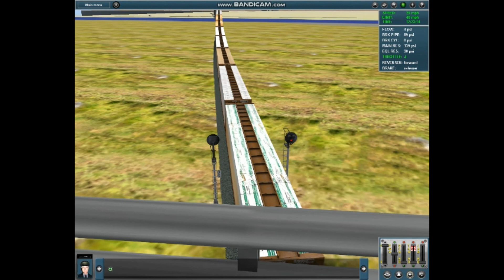Trainz 12 Railfanning (6/19/2018 to 6/26/2018)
This week was an interesting week once again.  Credit to Flamerailzzz for the Nathan K5LLA hornsound and the “Alton Branch” Route.

Train 1:
Norfolk Southern Alton Branch
CB 17
NS 14S. Manifest. Galbourn Yard to Emma Yard.
NS SD80AC’s 7205, 7216, 7206
NS GP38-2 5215 - High Hood
-692 axles, 12,040 feet, 13,353 tons

Train 2:
Norfolk Southern Southern Tier Line
SR 85
NYSW SU-268. Intermodal. Binghamton, NY to Little Ferry, NJ
CP SD40-2F 9019
CP SD40-2F 9009
NS SD60M 6772
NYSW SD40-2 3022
-628 axles, 11,761 feet

Train 3:
CSX Shared Assets
S160. Intermodal. Chicago, IL to Port Newark, NJ
BNSF SD70ACe 9212
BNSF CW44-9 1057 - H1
ATSF CW44-9 612

Train 4:
Norfolk Southern Northern Tier Line
MP 22
NS I5V. Extra 25V; intermodal. Elizabeth, NJ to Newburgh, NY.
UP SD60M 2303 - Triclops
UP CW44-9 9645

Train 5:
SR 74 - CP OV
NS I4W. Intermodal. Chicago, IL to Croxton, NJ
NS SD70ACe 1069 - Virginian Heritage
SOO SD60M 6061

Train 6:
SR 76
NYSW SU-99. Manifest. Bogota, NJ to Syracuse, NY
NYSW SD70M 4050

Train 7:
Norfolk Southern Hudson Secondary
MP 6.35 - Farmingdale/Goshen Road Crossing
NYSW SU-100. Manifest. Syracuse, NY to Bogota, NJ
NS SD90AC 7250
NS SD90AC 7295
CEFX SD70ACe 8685

Train 8:
CBF 34
NS 13S. Manifest. Emma Yard to Galbourn Yard
NS CW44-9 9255 - Operation Lifesaver
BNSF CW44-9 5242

Train 9:
CSX Shared Assets
CSX K138. Loaded crude oil. Cicero, IL (BNSF) to Philadelphia, PA
BN SD70AC 9510
BN SD70AC 9492
-700 axles

Train 10:
Automatic 36
NS H70. Manifest local. Croxton, NJ to Newburgh, NY (turn)
NS SD50 6523
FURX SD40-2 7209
-196 axles, 2,946 feet